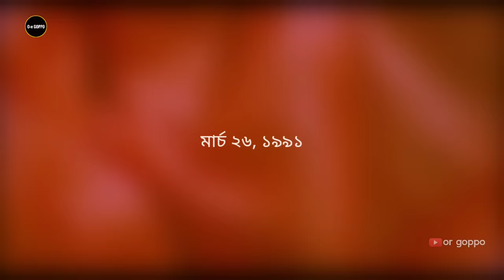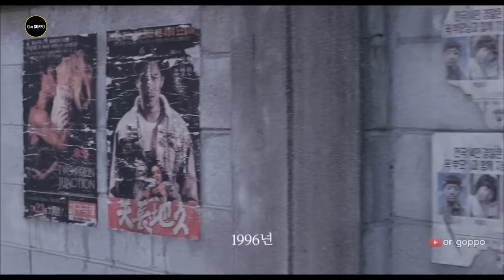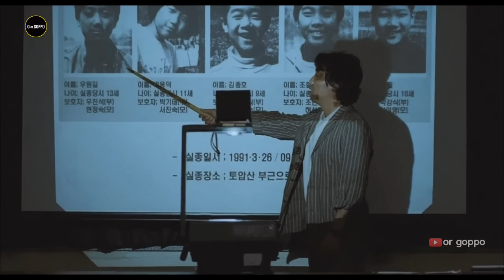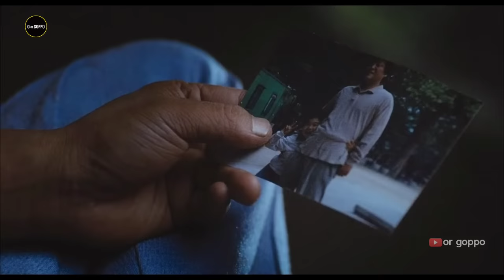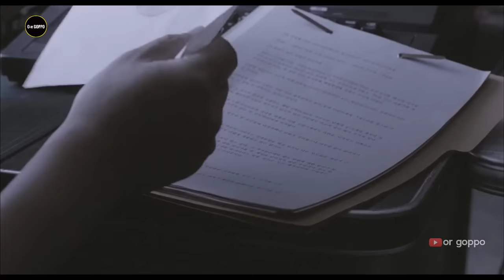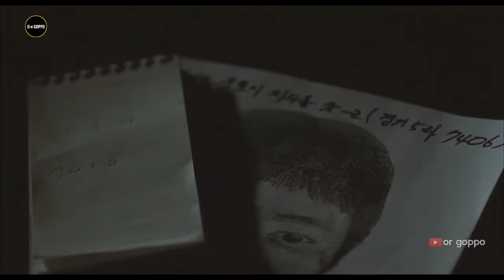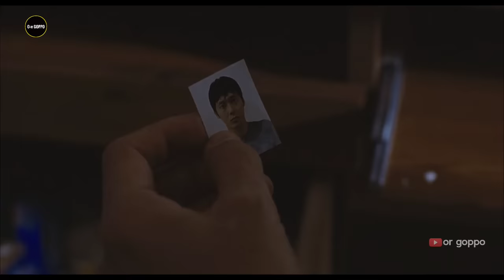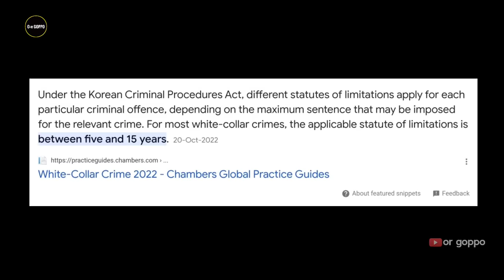Children (2011) Korean Movie Explained in Bangla | Or Goppo